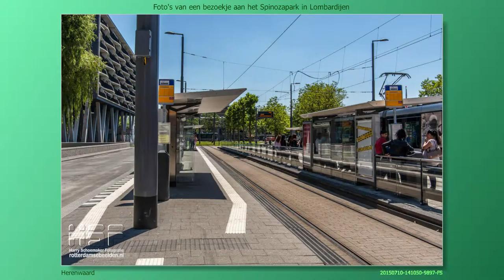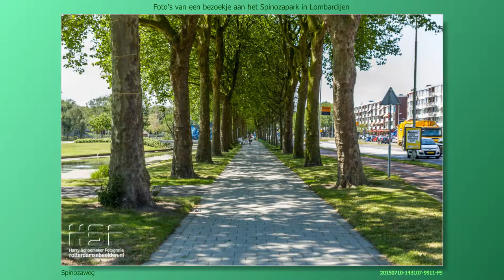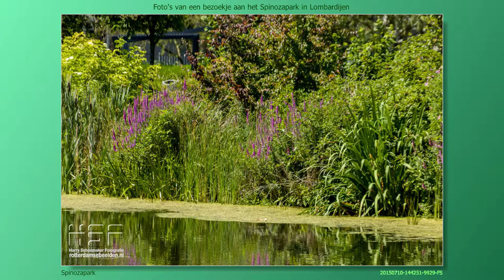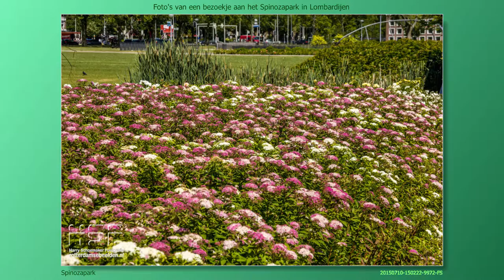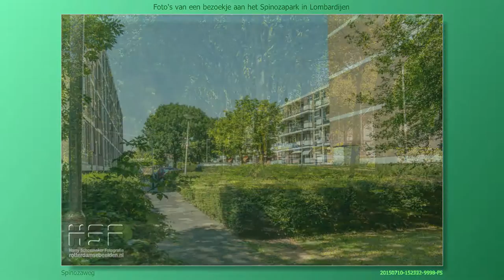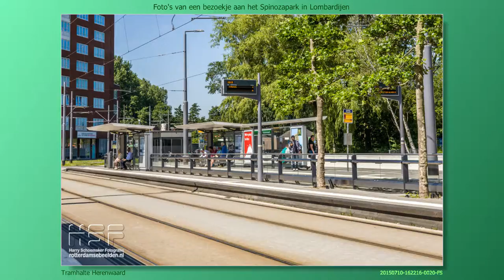2015 07 10 Een bezoekje aan het Spinozapark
Afgelopen vrijdag 10 juli 2015 brachten we weer een bezoekje aan het Spinozapark, dat er weer heel mooi bij lag.